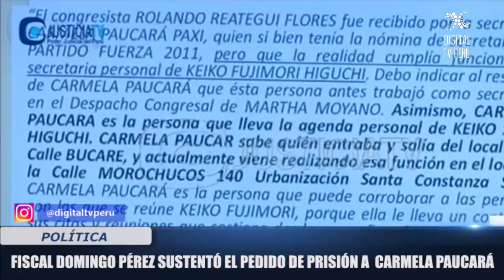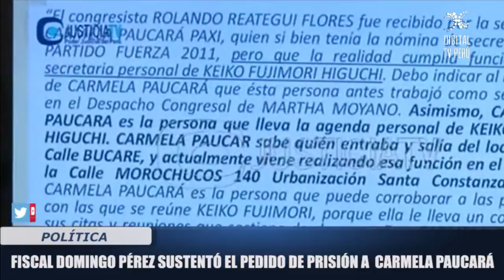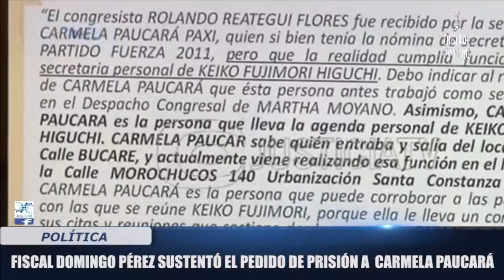Transmisión en directo de Digital TV Perú